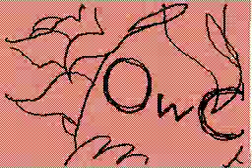komahina AMV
xddd

i hat e this